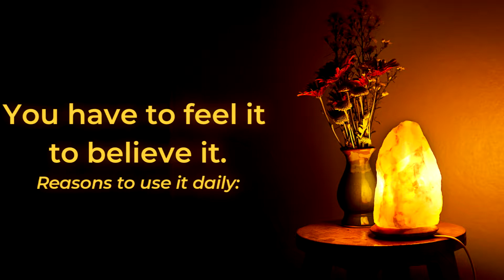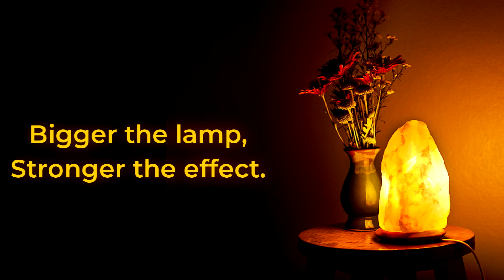Portfolio Video | Salt Lamps